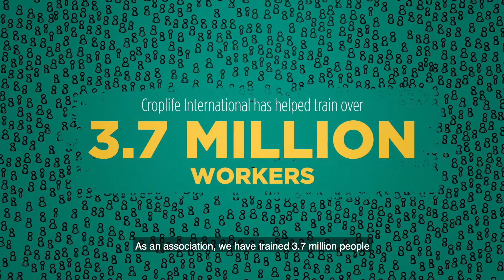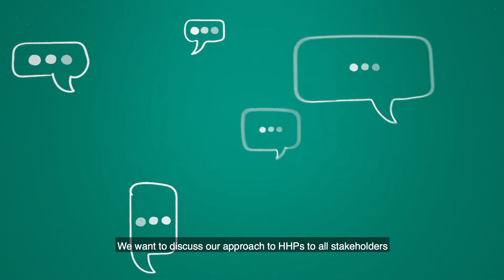Managing Highly Hazardous Pesticides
Find out more about the CropLife International commitment to the strategic Approach to International Chemicals Management (SAICM)